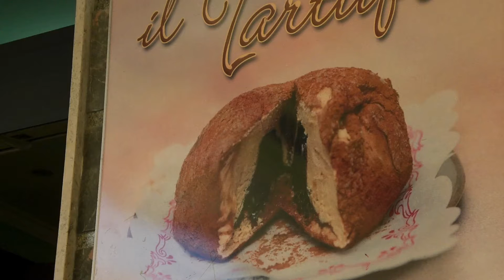Calabria (Calabrese) The "boot" of Italy